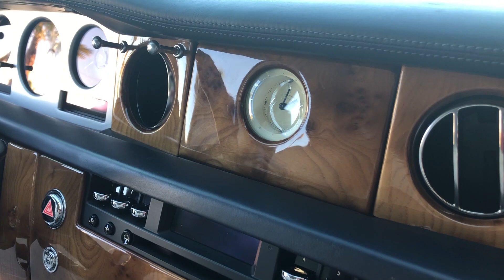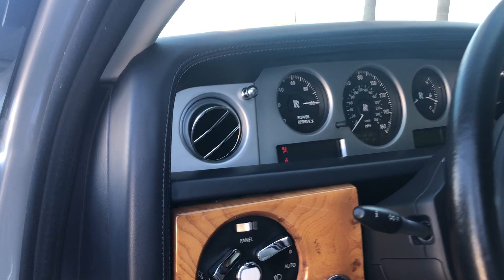2004 Rolls Royce Phantom At Celebrity Cars Las Vegas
2004 Rolls Royce Phantom At Celebrity Cars Las Vegas

Ryan Hamilton
Chris Lewis